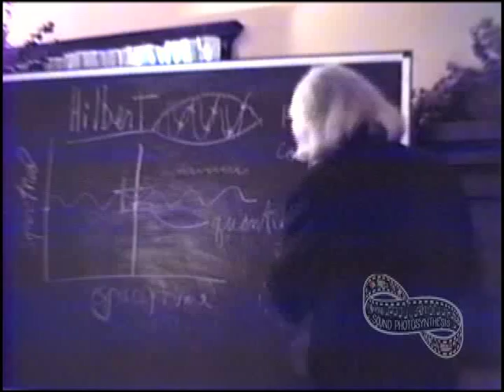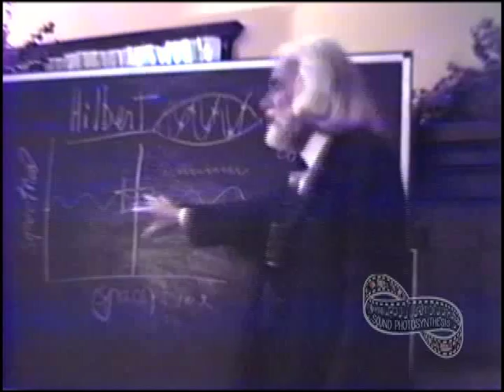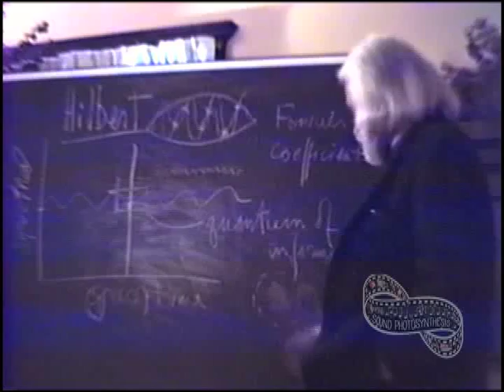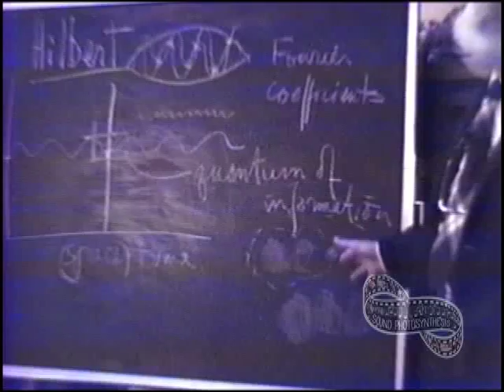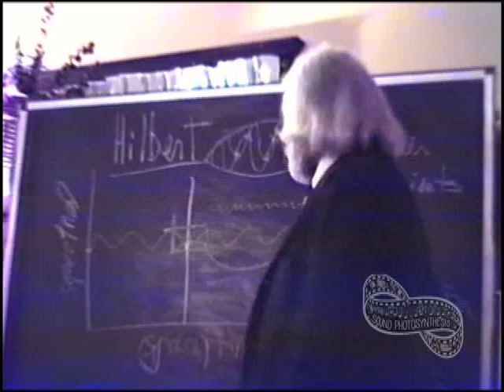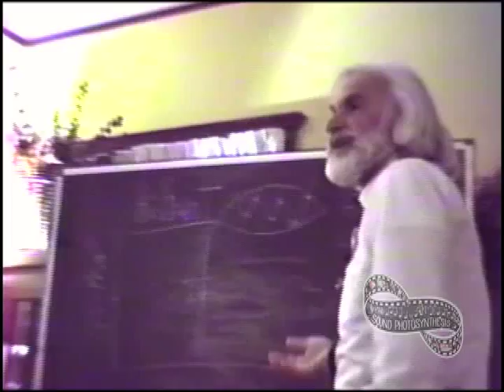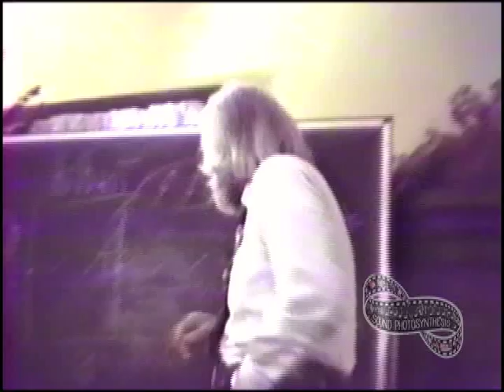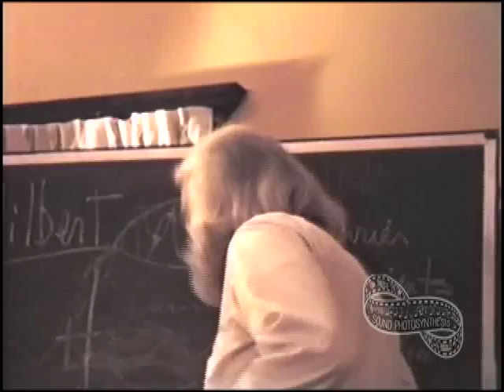KARL PRIBRAM - A Holonomic Brain Theory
Faustin Bray and Brian Wallace recorded this lecture at the Institute for the Study of Consciousness run by Arthur and Ruth Young.  Karl Pribram is a wonderful teacher, we hope you enjoy this trailer.